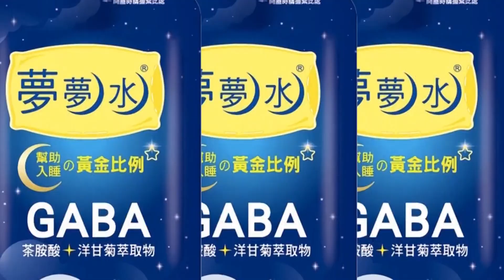壓低投票率.確診者禁投... 蔡英文複製"公投打法"? 朱凱翔怒轟"手段非常骯髒" ｜選舉戰略高地@中天新聞CtiNews